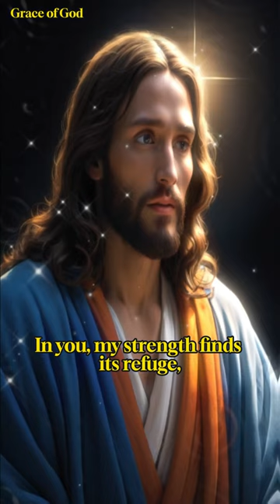Jesus, My Strength and Passion: A Powerful Prayer for Guidance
Join us in this profound moment of devotion as we delve into the depths of our faith with Jesus. In this prayer, we acknowledge Him as the source of our strength and the keeper of our passion. As we navigate life's journey, we find refuge in His presence, knowing that He guides us with unwavering love and grace. Let us open our hearts to His divine guidance, finding fulfillment in His embrace and renewal in His hope. May this prayer ignite a deeper connection with Jesus, leading us to live our lives with purpose and love. Experience the transformative power of His presence as we surrender our hearts and dreams to Him. Come, let us seek His guidance and find our truest selves in His light.